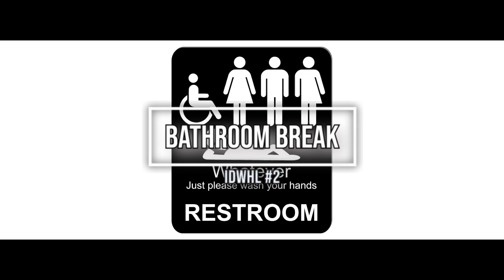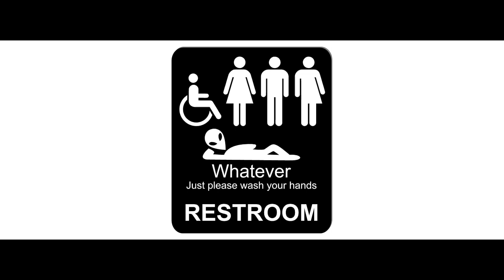Stories from I Dont Work Here Lady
STORIES FROM I DON’T WORK HERE LADY STORIES

All Stories Are Linked to the Amazing Authors Down Below. Check Them Out!
Thanks for joining me on this edition of I Don't Work Here Lady
 I choose funny stories from retail experiences. I hope you enjoy!
You can read these and other stories and Reddit

I Just Got "Fired"
Posted byu/ThePrairian
Woman in the men’s room
Posted byu/teddlasso
You're not visually impaired, right?
Posted byu/Mike_OxonFaier
Vitamin Hero
Posted byu/Dingdongcalling

Art: Commons.wikimedia.org, Pixabay, Beachfront B-Roll, Gratisography, and Freerange Stock